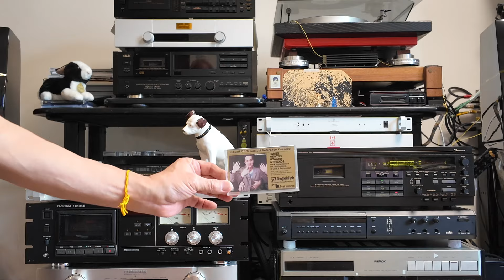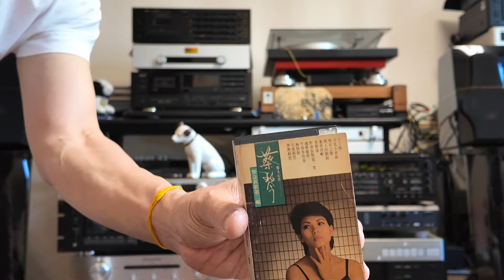Nakamichi cassette deck CR7 upgrade 中道CR7 升級試驗part 3 of 5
Today I changed most of the capactors of the crucial audio playback path to Toshin Kogyo capacitors, power supply smithing caps with Audio Note caps.
This is the third part and will consider other components upgrade on part 4.

Hardware

Space Audio line 3.3 (TelefunkenECC803Sx2, ECC802Sx2 black gate smoothing power cap  x4)
Mclntosh 240 power amplifier (Telefunken 12AX7, 12AU7, with first two being ECC803S, GECKT66 quad power tubes)
ATD monitor speaker
Connection cable: Kharma, Tara lab and Goldmund.
Loudspeaker cable:-  Siltech double crown emperor 3 metres.

Today I used the built in microphone of the DJI pocket 3 mounted between the two loudspeaker witn microphone facing the loudspeakers. I tried to increased volume to x1.93x on DJI editor app.

Remarks :- since all replaced new caps are yet in running in condition. Sound performance should much better later after 50 hours run in!